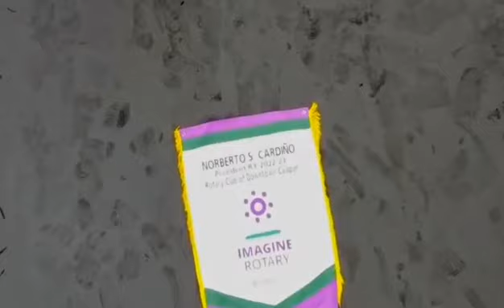"Gift to our Shore" coastal clean up and bamboo planting